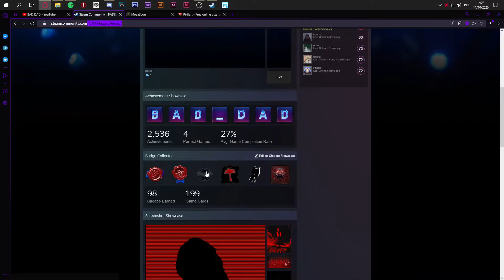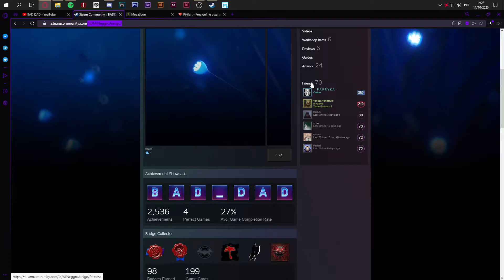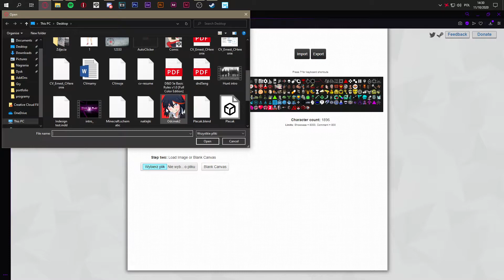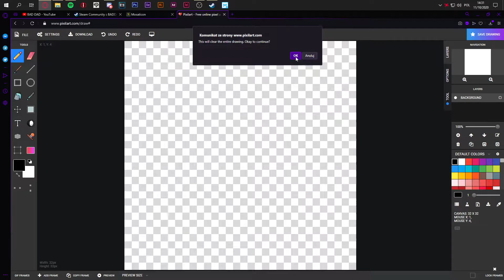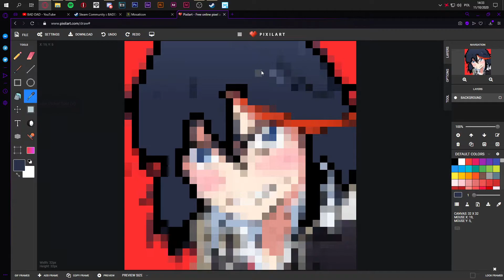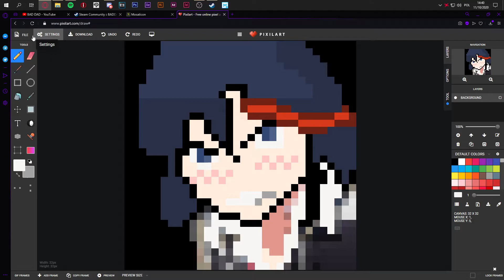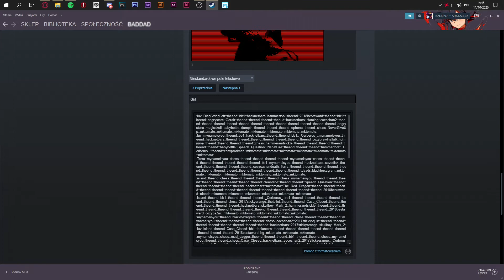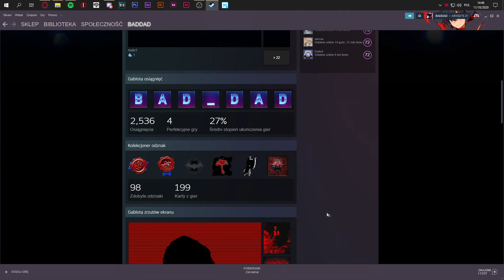Jak zrobić własny rysunek emotkami w gablocie tekstu Steam?!